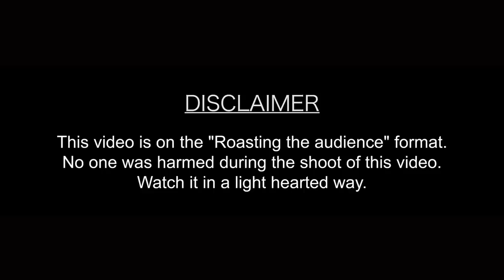HR & Swayamvar (Crowd work) | Rajat Chauhan (Twelfth Video)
This video is about crowd interaction while performing my solo show. This video is on the " Roasting the audience"format.
Audience had a great time as you can sense while watching the video.

If you don't find this format comfortable then you can watch other videos.

Enjoy this video and spread it to the world.

Performed by : Rajat Chauhan

Venue: Spade Comedy Club, Pune

Thumbnail by: Rajat Chauhan

Edited By: Mr. Ajit Gupta